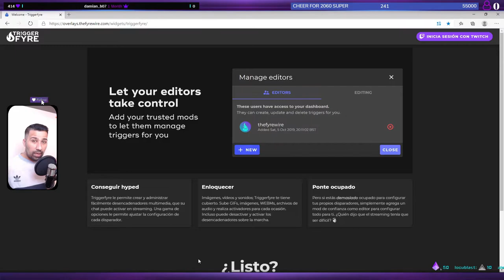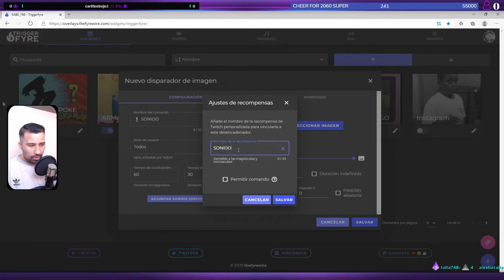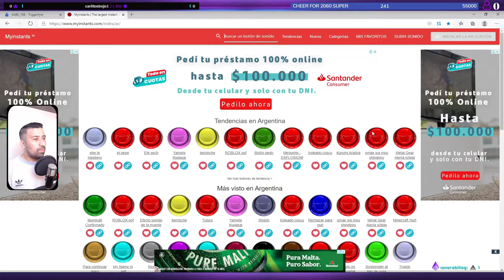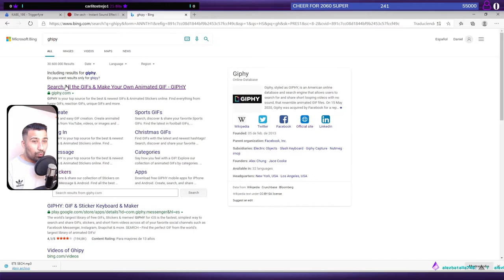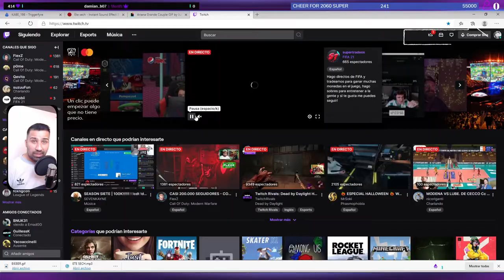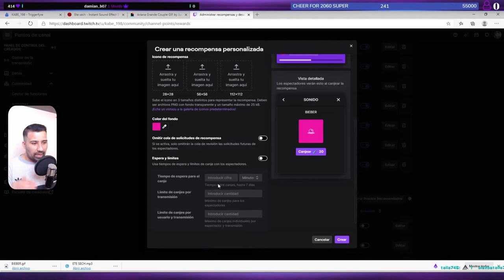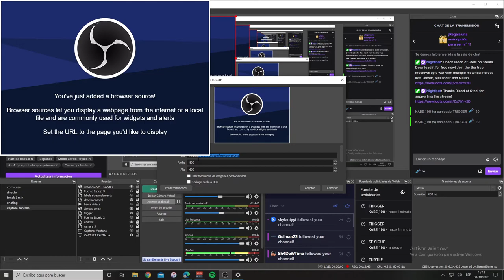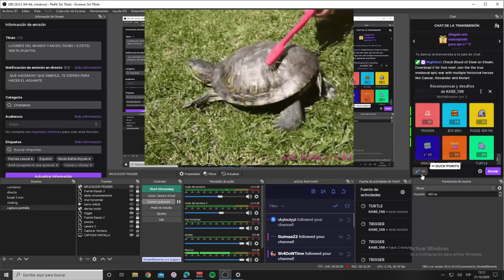💛COLOCAR SONIDO Y GIF A TUS *PUNTOS DEL CANAL* TWITCH | TRIGGER FYRE 2023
En este video te mostraré como personalizar las recompensas de puntos del canal para que tus viewers canjeen animaciones, imágenes con audio, videos y más, espero que te sirva.

PAGINAS QUE UTILICE EN EL VIDEO:
Enlaces:

✅Si ves esto deja un LIKE, me
ayudará a crecer